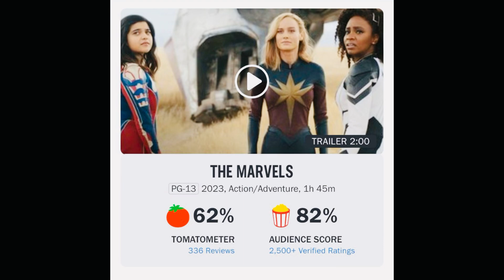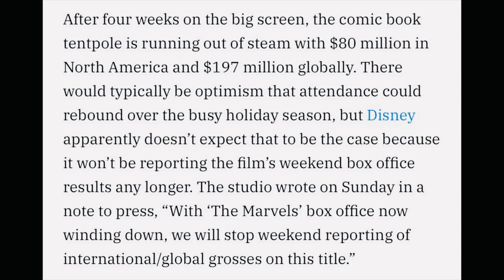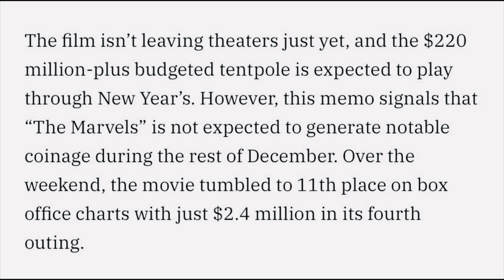Disney will Stop reporting box office number of The Marvels Box Office Flopped MCU | Brie Larson